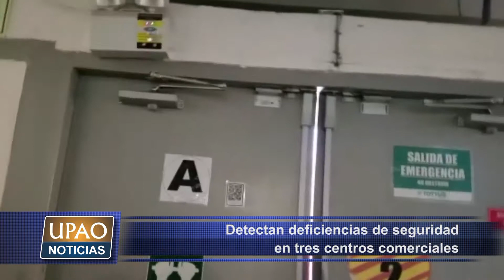NOTA DETECTAN DEFICIENCIAS DE SEGURIDAD EN CENTROS COMERCIALES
Centros comerciales de la ciudad tienen un plazo de 72 horas para subsanar las observaciones impuestas por Defensa Civil luego que comprobaran deficiencias en el sistema de seguridad.